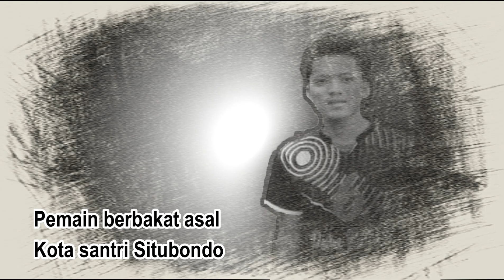Penampilan Memukau FATHOR SITUBONDO || Pemain Berbakat dan Cerdik.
Penampilan Memukau  FATHOR LEO SITUBONDO || Pemain Berbakat dan Cerdik.